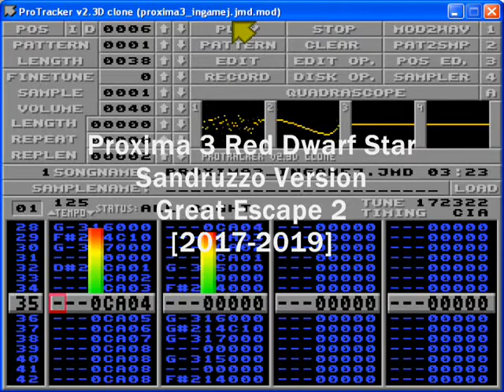Proxima III Red Dwarf Star - Sandruzzo Version - Great Escape Part 2 [2017-2019]